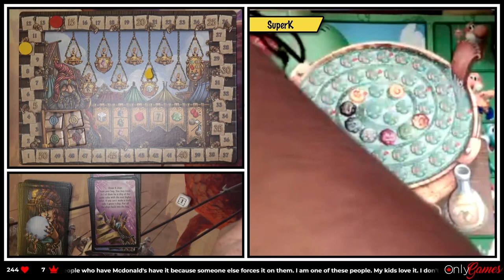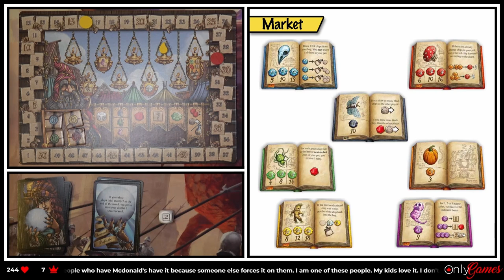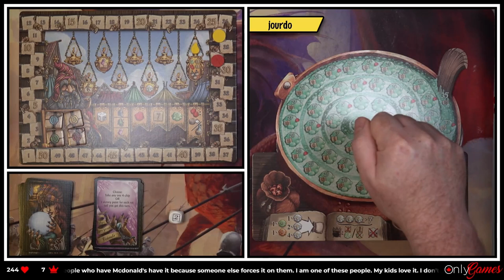The Quacks of Quedlinburg Board Game Gameplay - Twitch Live Stream Replay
Do you suffer from mystery aches and pains?  Do you want to be more alert while playing your tabletop board games?  Well, step right up and try the latest and greatest in “medical” “science”.  Pull out your cauldrons, sharpen your spoons and prepare to mix the “best” potion you can to sell to the poor citizens of Quedlinburg.  Be careful though… Mix the wrong ingredients into your pot and your potion is liable to explode in your face!

We take this tabletop tile laying board game to Twitch to see who can mix the best concoction.  You draw ingredient tiles out of your bag each turn to bring you further along the scoring track.  How many ingredients will you draw?  Press your luck too much and you will cause an explosion which will hurt your ability to score points.

The board game crew of dmNorthTV returns to live stream their board game night live on Twitch.  The Quacks of Quedlinburg is a 2 to 4 player board game, where you play a “medical professional” who is mixing the best potion to the masses.  Who will purchase the best mix of ingredients and pull them at the right time to win the title of “Best Quack in Quedlinburg”?

In this video, we play a 2 player session of The Quacks of Quedlinburg board game live on our Twitch stream.  Who will be the best mixmaster of potions?  Will our potions explode in our faces or will we be able to swindle the masses with our magical cure-all?  How much pumpkin spice latte can one person consume?

Tune in to see how this tabletop fast paced board game translates to the online world of Twitch live streaming.

NOTE:  We did catch a few scoring errors, as well as tiles not making it back into the bag.  There will be a rematch.

The Quacks of Quedlinburg is published by Schmidt Spiele, and is designed by Wolfgang Warsch.

00:00:00 - Start of Stream
00:01:14 - Game Overview
00:08:15 - Round 1
00:18:05 - Round 2
00:26:42 - Round 3
00:28:35 - Round 4
00:37:30 - Round 5
00:43:11 - Round 6
00:50:27 - Round 7
00:55:54 - Round 8
01:05:28 - Round 9
01:15:32 - Game Wrap Up